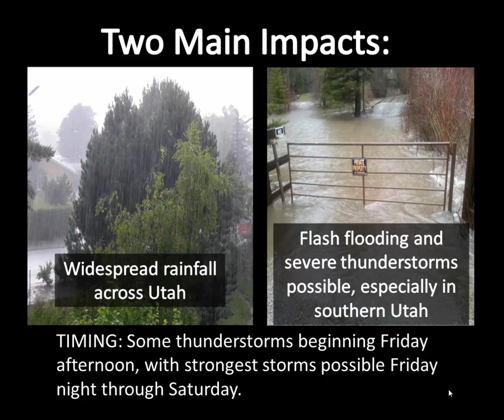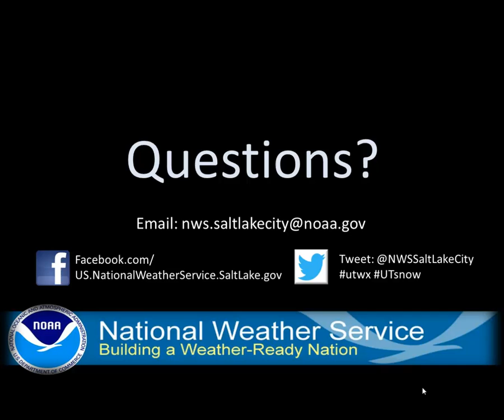9_26_14 - Moist Storm Impacting Utah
This is a weather briefing about a moist storm system that will bring widespread rainfall to Utah on September 26 and 27, 2014